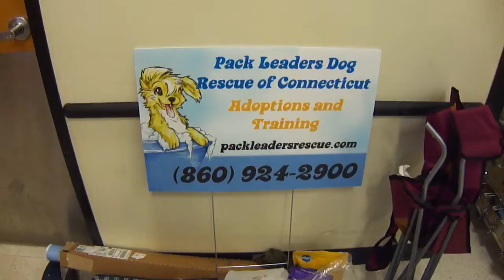Angie shows off her smarts!!!!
Pack Leaders Dog Rescue has a little fun at a PetSmart adoption event.